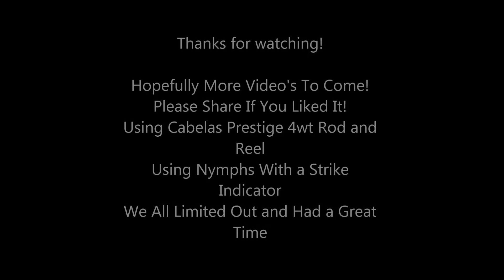Creek Fly Fishing For Trout In The Idaho Mountains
Took a trip to the mountains for a day and fly fished. everybody limited out and had a great time!